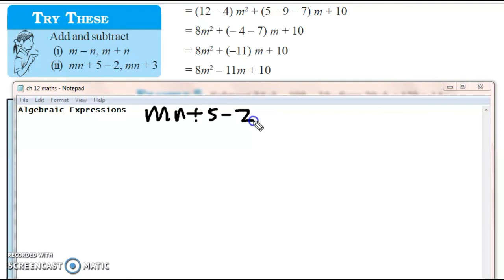try these - page 238 - algebraic expression - class 7 - maths - solutions